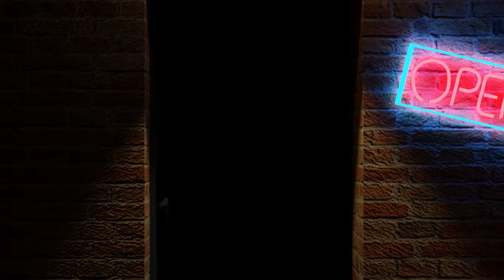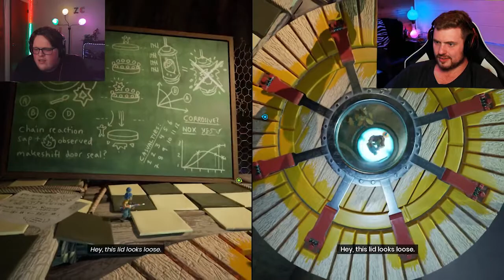Squirrel v Wasp: What Side Are You On?- It Takes Two Gameplay- Part 3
This war seems a little NUTS! Get it? Well I thought it was funny.

Zach: Twitch.tv/grattysarcadezach
Mason: Twitch.tv/grattysarcademason